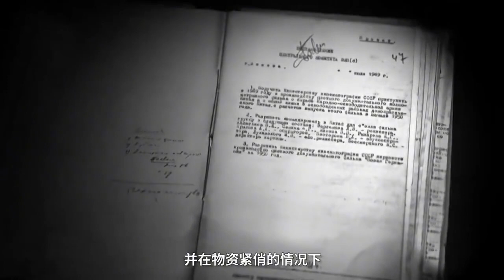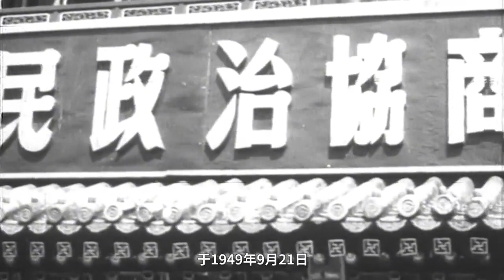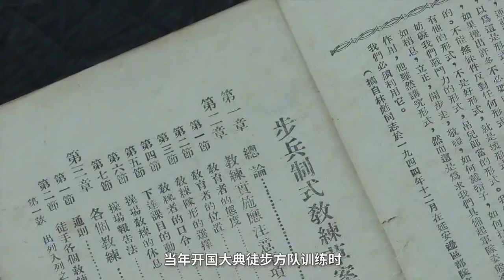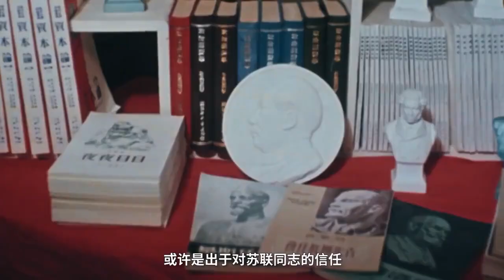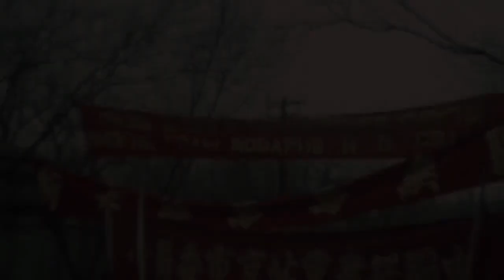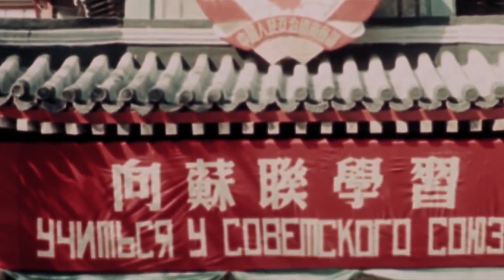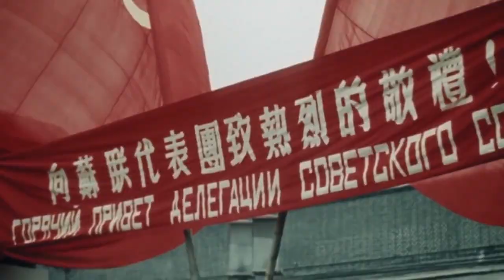1949年开国珍贵大典纪录片 ，背后你所不知道的故事。